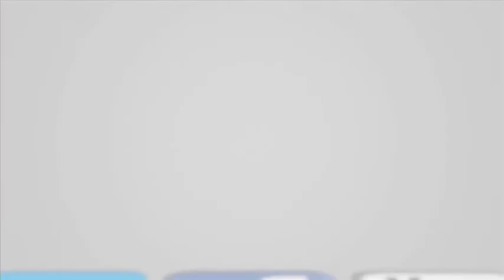Presentación de Diego García Carrera en MARCA-Patrocínalos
La gran promesa de la marcha atlética española, Diego García Carrera se presenta en MARCA-Patrocínalos. Súmate al reto con Diego.